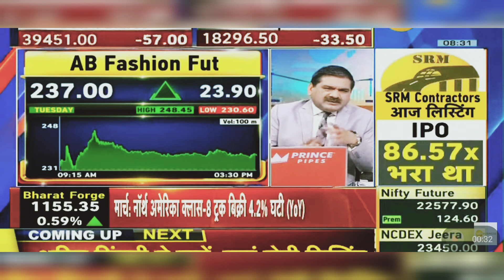AB Fashion Share: ABFL Share Latest News Today | 3rd April 2024